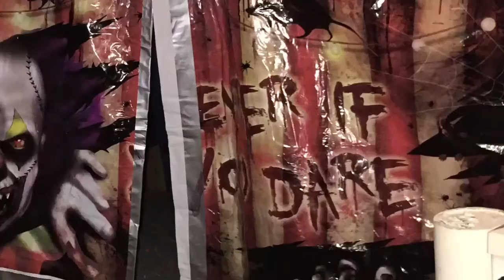Halloween Haunted House in East County San Diego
Halloween is always a fun time of the year and for us it keeps getting larger.  Been doing this for three years but got serious two years ago-so serious the neighbor got in and collaborated last year!  It ran the length of two driveways, my house and we used six EZ-ups all decked out with animated decor and "actors".  Trick or Treat!  It's about to go off again next October.